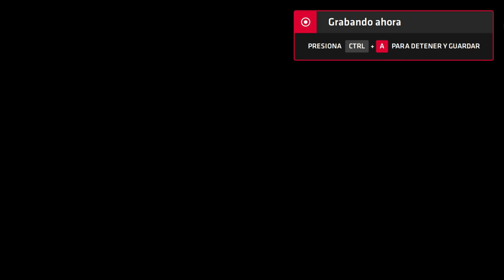Neptune777 Forza MAX Next Layer 2020 09 07 36